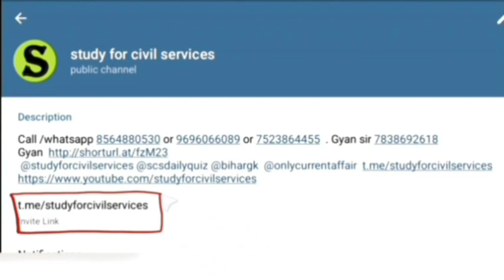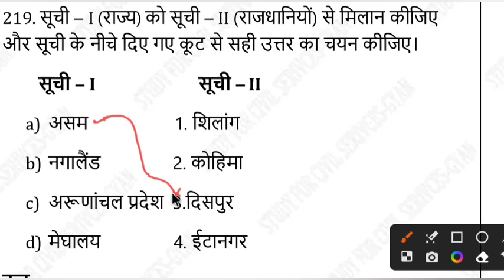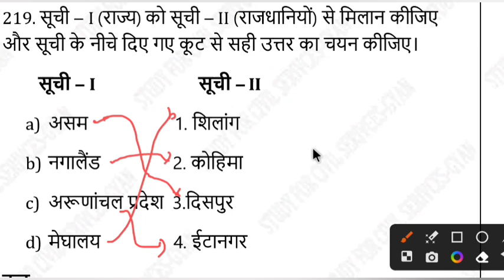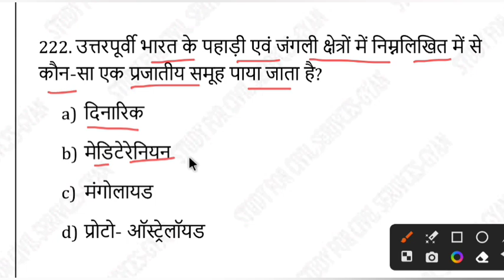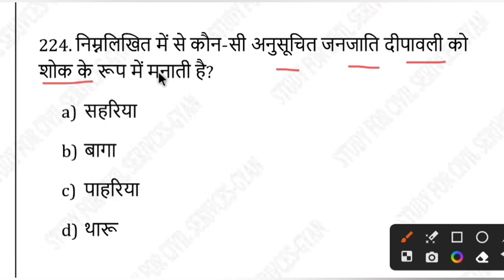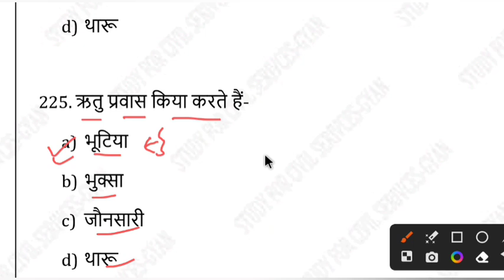uppsc 2024 FREE top 3000 Geography mcq series practise set 23 uppsc ro beo upsssc